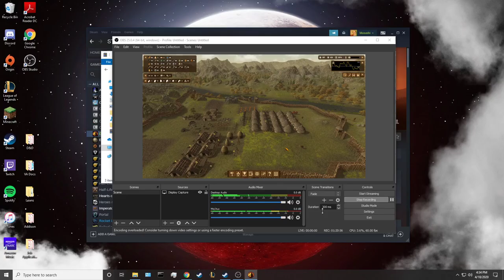Dawn Of Man Tutorial Episode 8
Long episode dealing with a common workload problem.  I hope my handling of the workload problem was helpful to you in your playing of the game. Enjoy!